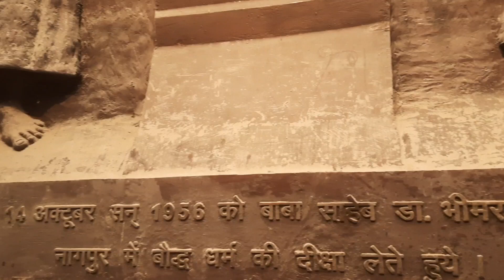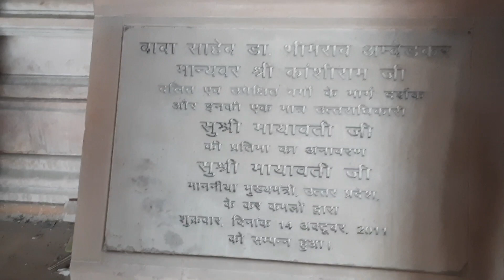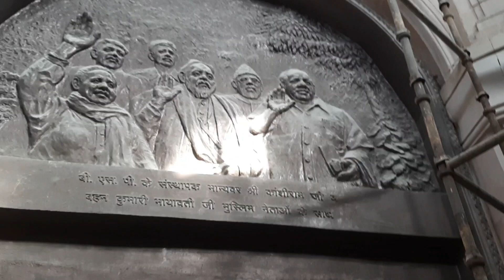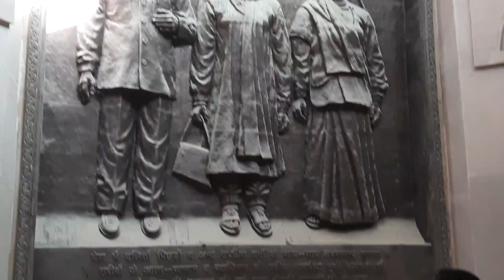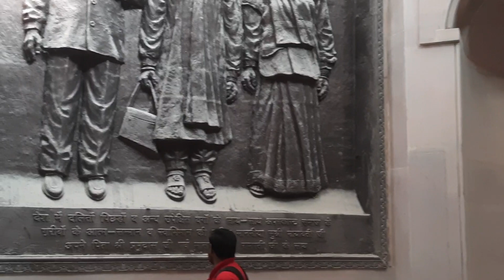विशालकाय हाथी वाला पार्क नोएडा 🐘 || Mayawati Park || मायावती का हाथी पार्क || Elephant park noida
The Rashtriya Dalit Prerna Sthal and Green Garden is a memorial in noida Uttar Pradesh. India

I Hope you All will love this Meena Fresh Vlogs 💟 Aap Ko Sabse Best kya lga ye jarur Comments me btana😊
Let me 💖know your Suggestions For next video in Comments Section 🤗